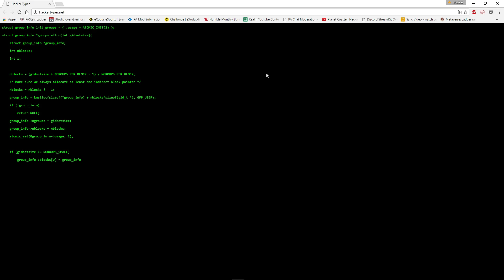Planetary Annihilation: Titans - 3v3 Unshared pov with the boys - How to not play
How to not play

Played worse than the smell of an outdoor toilet. Haha enjoy, there will be another one soon...

Map: The Temple 3v3
Game: Planetary Annihilation:Titans

Mod: Legion Expansion